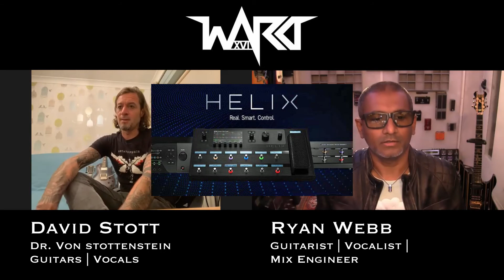Dr. Von Stottenstein | Ward XVI | Line 6 Helix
Had a very interesting chat with the amazing guitarist "Dr. Von Stottenstein" from the band "Ward XVI". Check out their New album "Metamorphosis". This is one of the best albums I've listened to in ages.